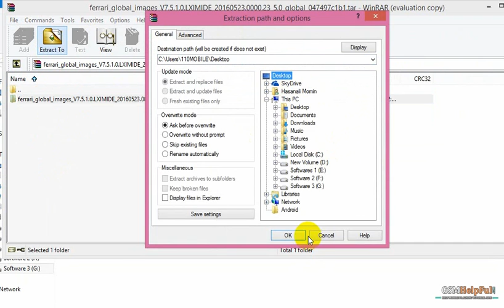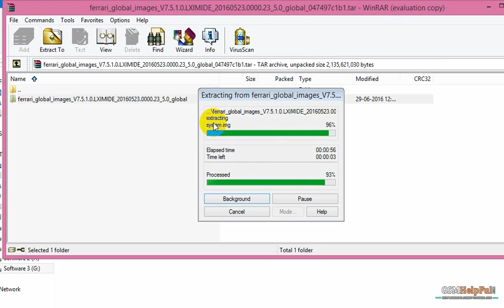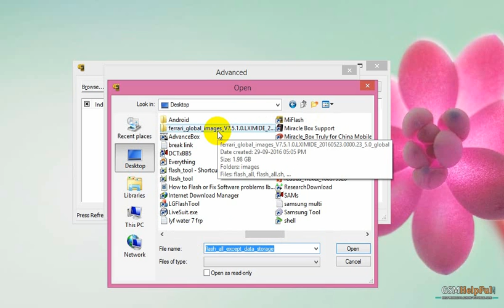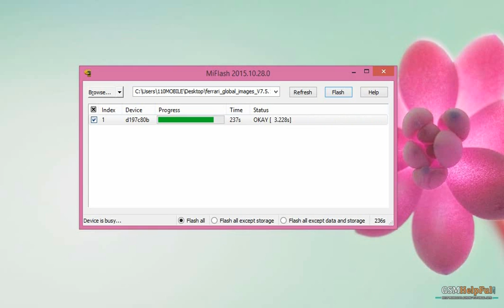Xiaomi Mi 4i 2015015 Flash done with Flash Tool by GsmHelpFul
How to flash fix hang on logo, restarting, auto turn on internet connection, auto turn on WiFi connection, auto app installing, auto gone balance, pattern lock, screen lock in Xiaomi Mi 4i 2015015 ? full Procedure step by step and also firmware or flash tool link are in below link

How to Dead Recover OR Software Repair in Xiaomi Mi 4i 2015015

How to Flash or Bypass Account Xiaomi Mi 4i 2015015

Xiaomi Mi 4i 2015015 USB Driver or Flash Tool (for dead Phone)